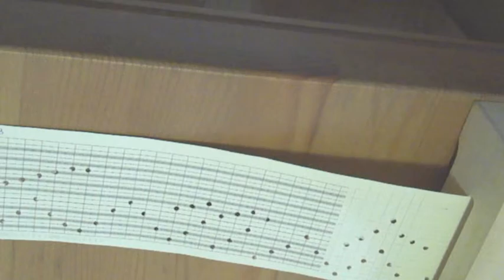SEGA TOYS GRAND PIANIST and other musical collections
うちに色々なピアノがあります！